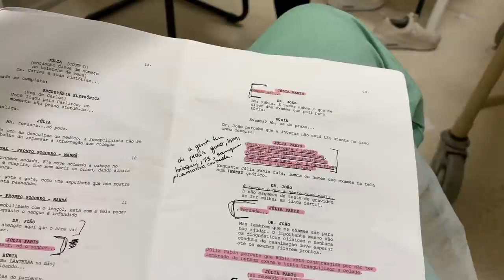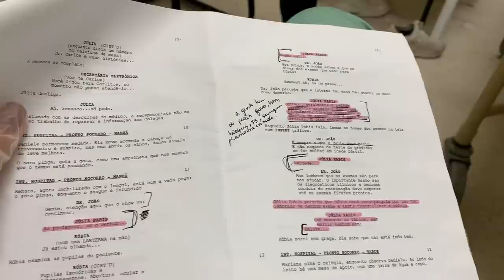MEDVLOG: PARTICIPEI DE UM EPISÓDIO DE UMA SÉRIE MÉDICA! SPOILER REAL | Julia Pabis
Hello amores!! Finalmente hoje posso compartilhar um segredo que estou guardando desde fevereiro! É REAL E OFICIAL, eu participei de um dos episódios da webserie da Medcel! Nessa webserie, em cada episódio, são revisados temas frequentes em provas de residência!

A webserie estreia nessa segunda! Então isso é que é SPOILER ein!!

musicas: @oliviakingmusic